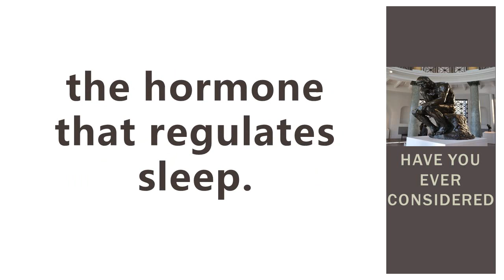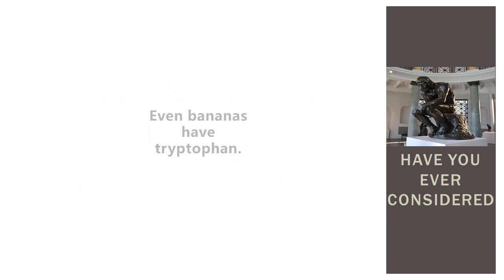Omaha Chiropractor Dr. Christine Zorad - Before Bed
In this video, Omaha Chiropractor, Dr. Christine Zorad talks about tips for types of foods to eat before bed to help with weight loss.

If you want to learn more visit:
Zorad Chiropractic
8720 Frederick St.  #103
Omaha, NE 68124